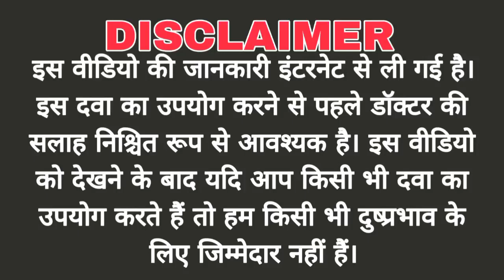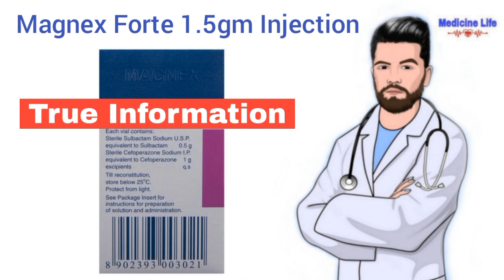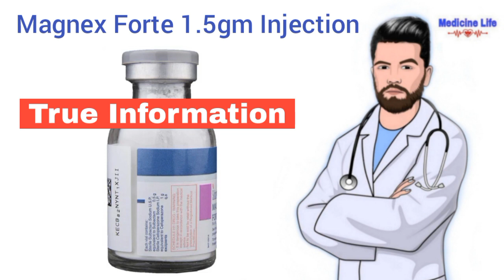Magnex Forte 10.5 mg injection || Cefoperazone Injection Uses,Mode Of Action & Side Effects In Hindi